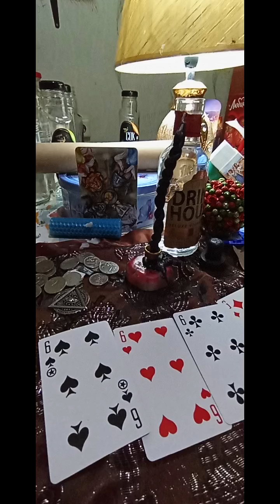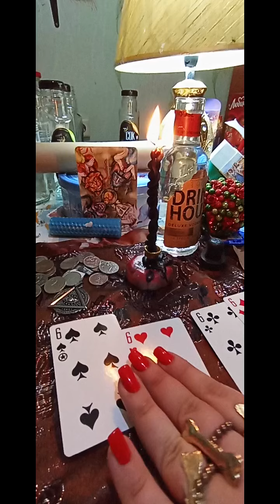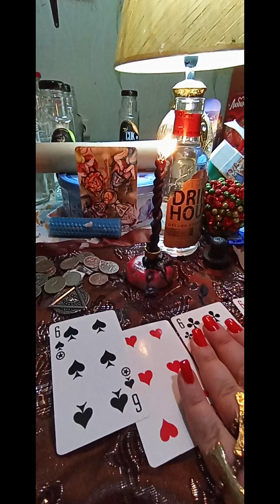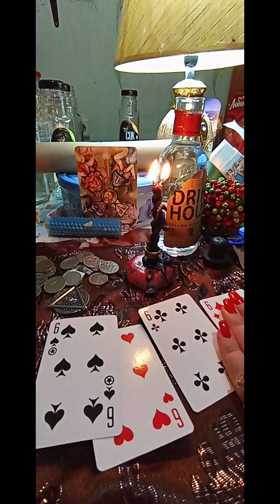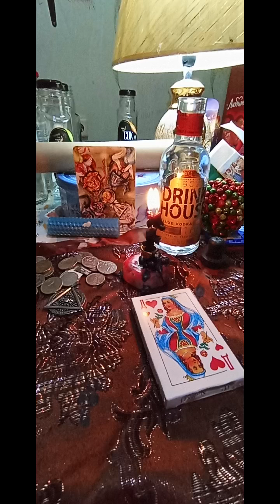ЛЮБОВНЫЙ РИТУАЛ 💜🌠😍ОН ПРИДЁТ